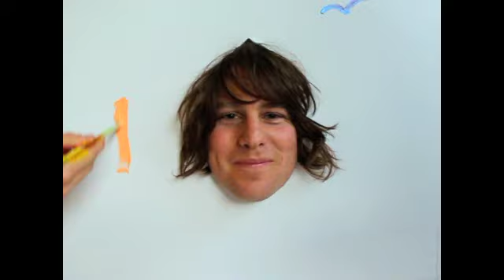Daniel Lee Kendall - My Love to Be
My Love to Be, taken from Daniel Lee Kendall's sophomore EP; Talk the Night Away, out now!